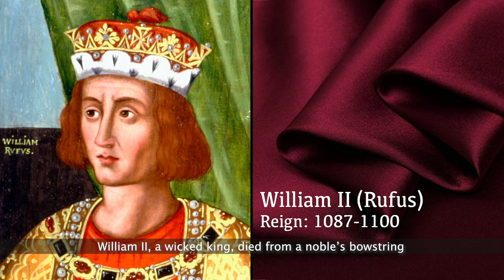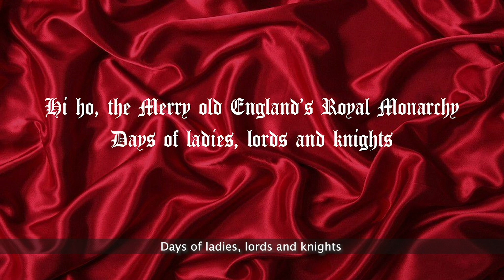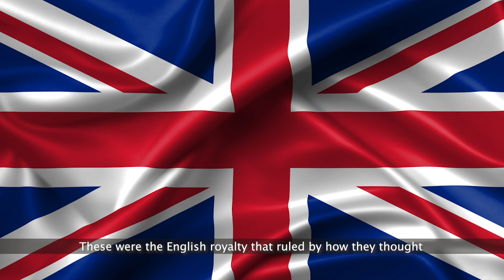The English Monarchy Song - Karaoke Version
Hello Community!!! Welcome to Cenapsis. You are currently watching The English Monarchy Song - Karaoke Version.

Bored with the same old educational videos? Do you have kids and looking for some educational and entertaining videos? Then, check out these fun music videos that you and your kids will surely love!

By request, here is the karaoke version of the English Royalty song from a while back. I added a bit of harp and timpani because it felt right. I've received several requests for karaoke versions of certain songs, so those of you not so interested, please be patient. Updated and new songs are on their way! I hope you enjoy it!

Cenapsis

Lyrics:

From France, William the Conqueror came and won England at Hastings
William 2, a wicked king, died from a noble’s bowstring
Henry the I seized the throne, ‘Lion of Justice’ was he
Stephen, weak, a civil war ensued, called ‘The Anarchy’

Henry II, a strong king, but put an end to Becket
Richard the Lionheart impoverished England, not protect it
John signed the Magna Carta but was a terrible king
Henry 3 was forced to set up Parliament and its building

Hi ho, the Merry old England’s Royal Monarchy
Days of ladies, lords and knights
and of stark hierarchy

Edward Longshanks, ‘Hammer of the Scot’s’ the slot he filled
Edward II, incompetent, so deposed and then killed
Good king Edward III began the Hundred Years’ War
Tyrant king Richard II, jailed, then fed no more

Henry IV faced more rebellions than ever before
Henry V distinguished himself at the Battle of Agincourt
Henry VI’s insanity put his wife Margaret in charge
Edward IV’s part in the War of the Roses was large

Edward V ruled for only two months, and then made dead
Ruthless Richard III at Bosworth was finished, they said
Henry VII’s wife’s face was Queen in every card deck
Henry VIII had six wives, two involved up to their necks

Sickly Edward VI ruled only four years, then he passed
Lady Jane Grey, only nine days ‘fore the Tower, she was cast
Mary I forced Catholicism without pity
Virgin Queen, Elizabeth I brought stability

James I faced the Gunpowder Plot and waved to the Mayflower
Charles I’s English Civil War began from his lust for power
Oliver Cromwell won the war and became Lord Protector
Richard Cromwell could not lead, then became a French ‘defector’

Merry monarch, Charles II, weakness is what he’d shown
James II, for religious intolerance is how he’s known
William & Mary’s ‘Glorious Revolution’s what they sought
These were the English royalty that ruled by how they thought